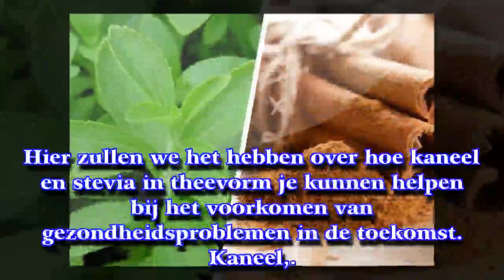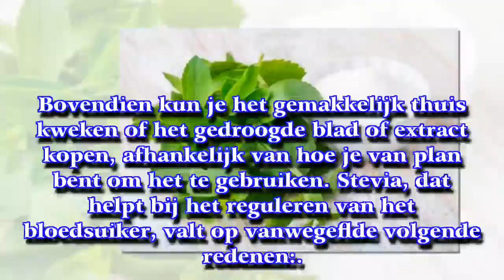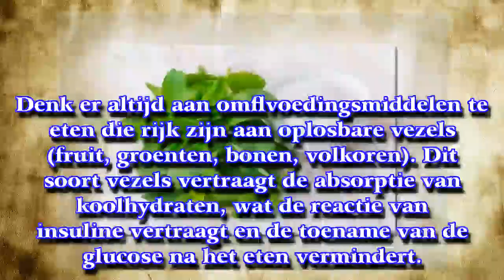Kaneel en stevia om de bloedsuiker te reguleren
Verlang jij naar zoetigheid? Zou jij je bloedsuikerniveau willen reguleren? Zowel kaneel als stevia hebben speciale kenmerken die helpen bij het stabiliseren van je bloedsuikerniveau. Je kunt dit gezonde effect nog meer verbeteren door de twee met elkaar te combineren in dit geweldige huismiddel.
► Op [ My Life ] [ M